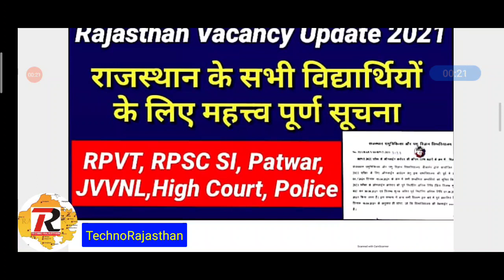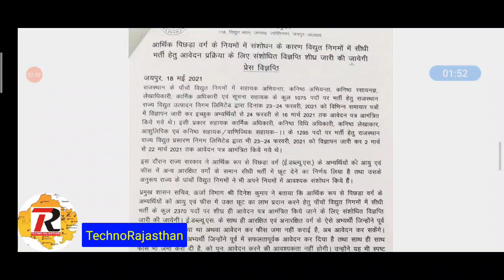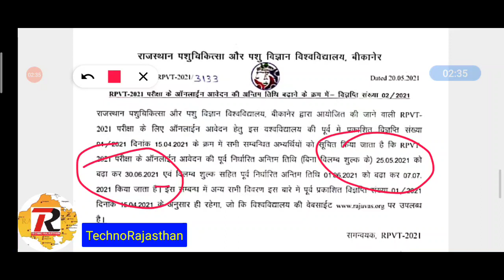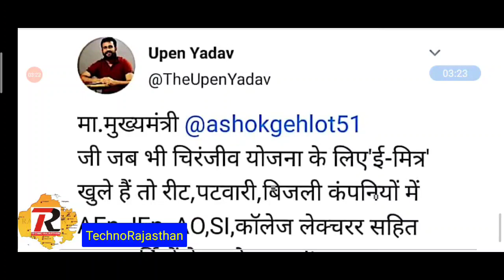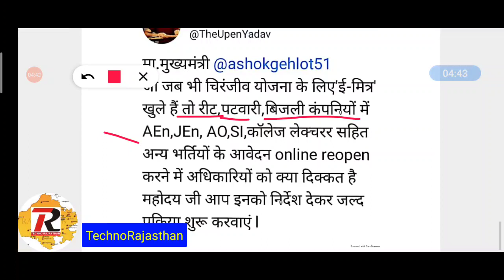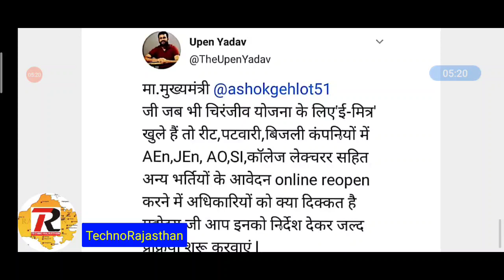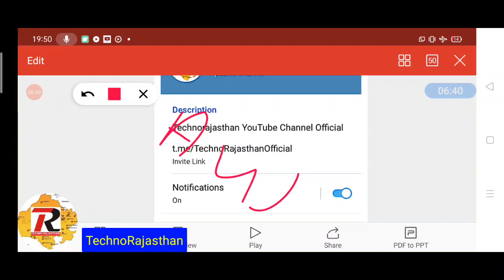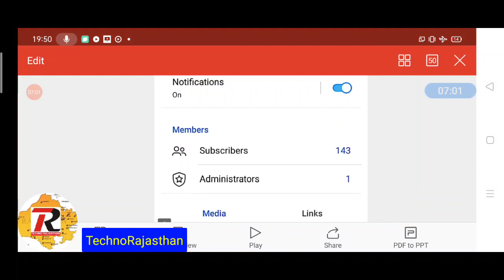राजस्थान की सभी भर्तियों की महत्वपूर्ण सूचना RPSC RSSB Patwari JVVNL High Court RPVT latest Update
क्या आप भी Patwar एग्जाम की तैयारी कर रहे हैं❓

अगर हाँ, तो Dhurina लेकर आया है आप के लिए खुशखबरी

अब आप जॉइन कर सकते है राजस्थान के टॉप कोर्सेज को कम से कम फीस में।

इस के साथ आप किसी भी एग्जाम की तैयारी कर रहे है तो धुरीना एप्प पर आप पा सकते फ्री टेस्ट सीरीज व हस्तलिखित नोट्स जो कि अनुभवी अध्यापकों द्वारा तैयार किये गए है।

Happy Learning:)

*🔥 update सबसे तेज*

*राजस्थान विधुत विभाग भर्ती 2021 खुशखबरी विभाग ने जारी किया आदेश*

*2370 पदों पर सभी वर्गों के लिए फिर से शुरू होंगे आवेदन*

*ऑफिशियल नोटिफिकेशन व  शैक्षणिक योग्यता यहां देखें*

💥Team Dhurina लेकर आई है आप सभी के लिए महा ऑफ़र 💥

💥90% से भी ज्यादा की भारी छूट,

Rajasthan energy department recruitment, latest news exam date form reopen
avnl jdvvnl rvnl vacancy 2021 latest news exam date,

Rajasthan Patwari recruitment 2021 exam date, Rajasthan JVVNL vacancy form reopen 2021, Rajasthan High Court vacancy exam date, RPSC si Sub inspector college lecturer recruitment form reopen,